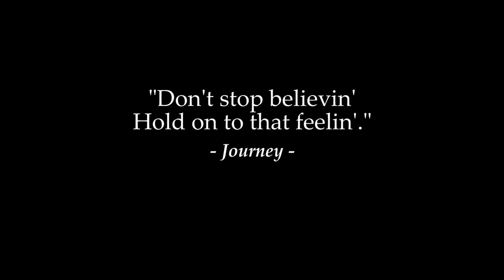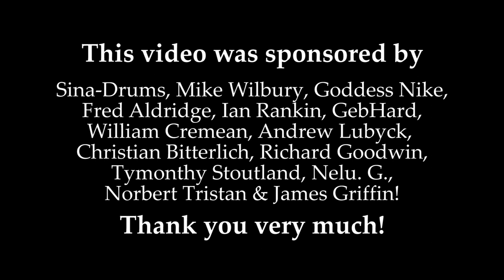Faithfully - Journey; by Andrei Cerbu, Marcos Medina, Andreea Munteanu & Rares Barbu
This song is a great example of a man’s love for a woman! Something that I also understood: when she gets in our minds, well, we melt every day, thinking about her!